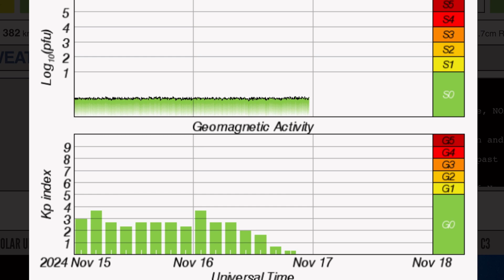BOMB CYCLONE‼️ 2024 Polar Vortex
British Columbia STORM WARNING‼️ 2024 Polar Vortex
November 16 2024

5 Day not so normal World Weather forecast. Plus a look at spaceweather for today.